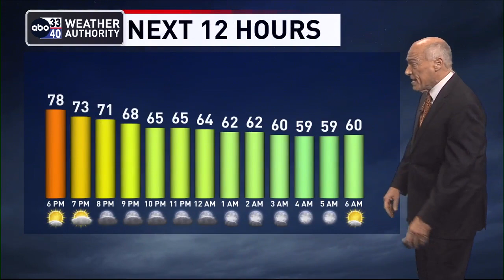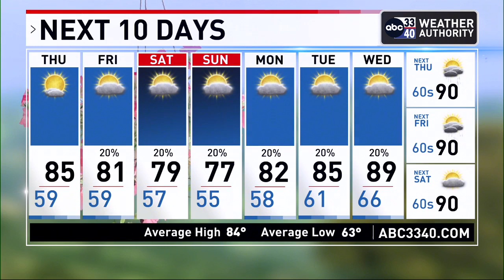ABC 33/40 News Evening Weather Update for Wednesday, May 24, 2023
While most of Alabama is dry this afternoon, we do note a few small spotty showers over the southern 2/3 of the state. Otherwise, we have a mix of sun and clouds with temperatures mostly in the 77-82 degree range. Those isolated showers will end this evening, and tonight will be mostly fair with a low not too far from 60 degrees -- MORE